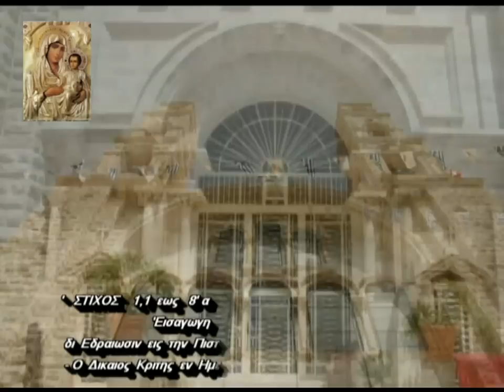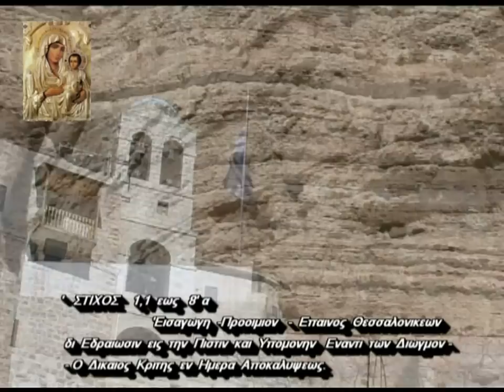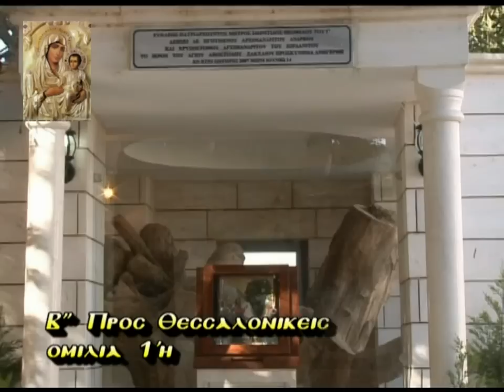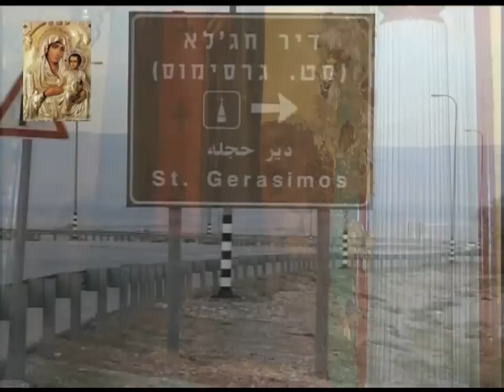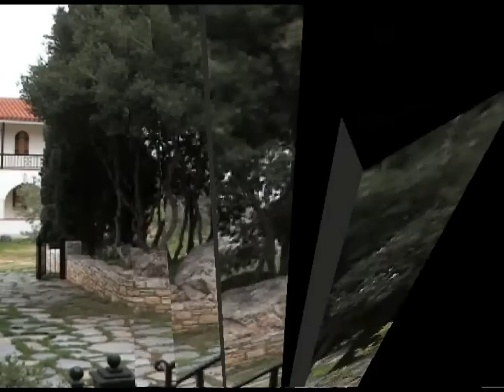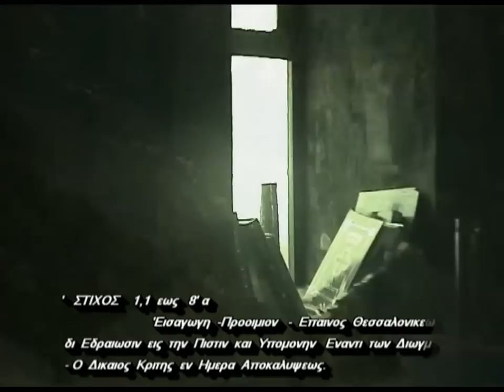'ΠΕΡΙ ΑΝΤΙΧΡΙΣΤΟΥ'Α' ΓΕΡΟΝΤΑΣ ΑΘΑΝΑΣΙΟΣ ΜΥΤΙΛΗΝΑΙΟΣ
ΓΕΡΟΝΤΑΣ ΑΘΑΝΑΣΙΟΣ ΜΥΤΙΛΗΝΑΙΟΣ 'ΠΕΡΙ ΑΝΤΙΧΡΙΣΤΟΥ Α' 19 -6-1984 'Β ΠΡΟΣ ΘΕΣΣΑΛΟΝΙΚΕΙΣ ΕΠΙΣΤΟΛΗ ΑΠΟΣΤΟΛΟΥ ΠΑΥΛΟΥ
ΣΤΙΧΟΣ 1,1 ΕΩΣ 8'α { ΕΙΣΑΓΩΓΗ ΠΡΟΟΙΜΙΟΝ - ΕΠΑΙΝΟΣ ΘΕΣΣΑΛΟΝΙΚΕΩΝ ΔΙ ΕΔΡΑΙΩΣΙΝ ΕΙΣ ΤΗΝ ΠΙΣΤΙΝ ΚΑΙ ΥΠΟΜΟΝΗΝ ΕΝΑΝΤΙ ΤΩΝ ΔΙΩΓΜΟΝ - Ο ΔΙΚΑΙΟΣ ΚΡΙΤΗΣ ΕΝ ΗΜΕΡΑ ΑΠΟΚΑΛΥΨΕΩΣ}